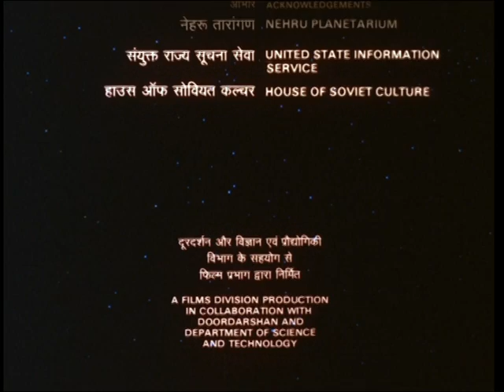Eyes in Space : Episode no. 8 (credits information)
Episode no. 8 of the serial 'Brahmand' Director S.K. Singh, Concept and Script - Jayant Vishnu Narlikar